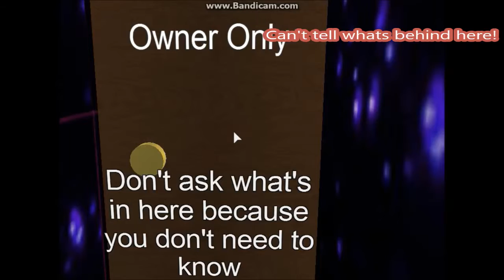Amber's House Tour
Hope you enjoyed Amber's House tour! More house tours are coming soon!